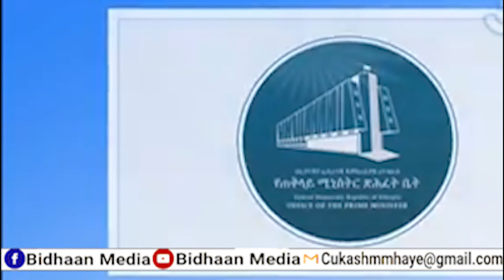Daawo Warkii Udanbeeyey itoobiya Suudaan Oo Dagaalkoodii Meelxun Gaadhay